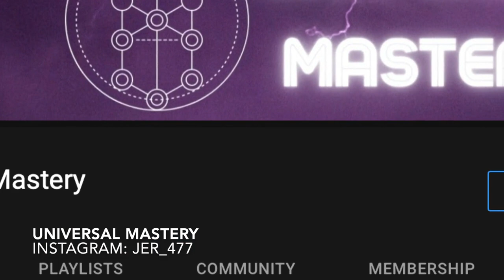"Can I Become A Vampire Myself?" (Viewer Asks) | Universal Mastery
"Can I Become A Vampire Myself?" (Viewer Asks)
UNIVERSAL MASTERY

(Join) To Become A (YOUTUBE MEMBER) With Exclusive Badges & Emojies that are ritualist in nature and can be used in the  LIVE CHATS & COMMENT section. Enjoy!

* 1 On 1 Video Call (30min) (Conversations / Answering Questions Related To The Occult & Kabbalah) $60